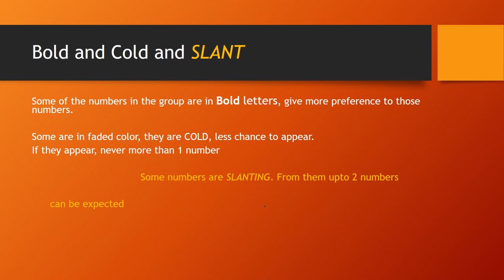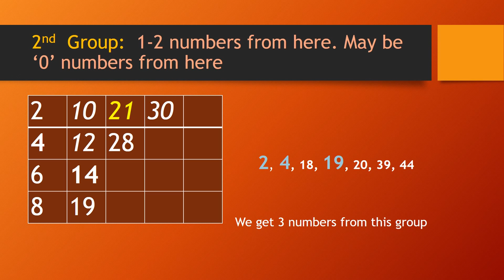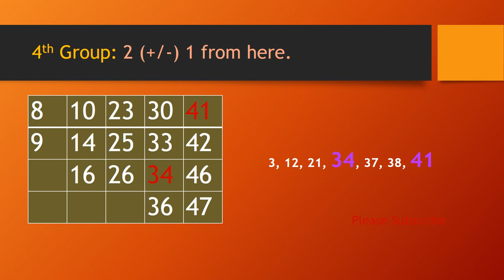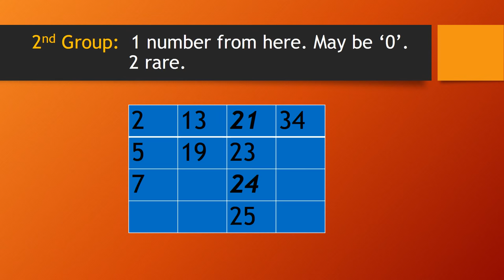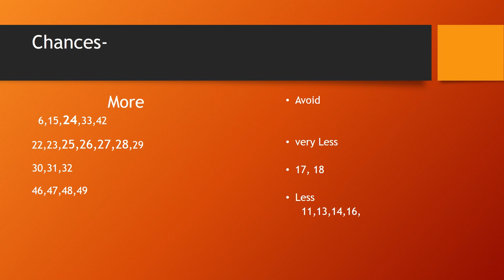Win LOTTO MAX Sep 14 2018-Predictions and Tips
This video will help you to reduce the Luck Factor and  increase the 'winnability' on LOTTO MAX. You can notice one or other pattern in winning numbers of each draw. I can share you one of them. 80 to 90% of the time one number (some time even 2) from the previous draw is repeated. Keep in mind, not always. Never QUICK PICK, especially if you are buying more than 5 tickets.